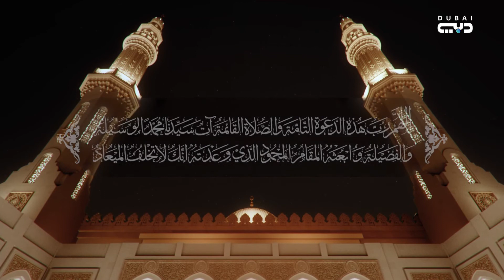نشرة إكسبو | مؤسسة أمنية تحقيق أمنية طفل في الجناح الباكستاني بالمعرض الدولي